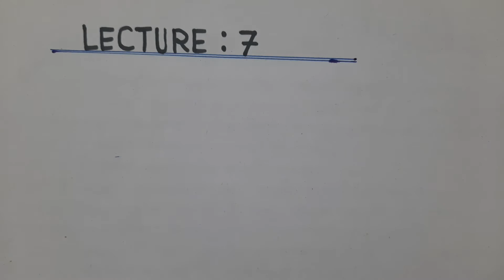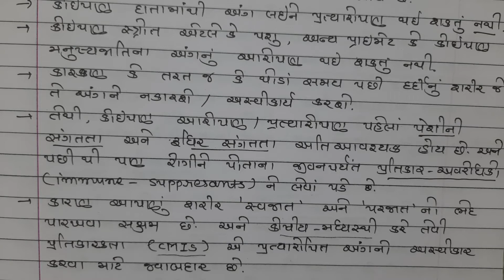12thBio(Guj)ch-8 lec-7Topic:8.2.2 પ્રત્યારોપણ(Transplantation)8.2.3 સક્રિય અને નિષ્ક્રિય પ્રતિકારકતા